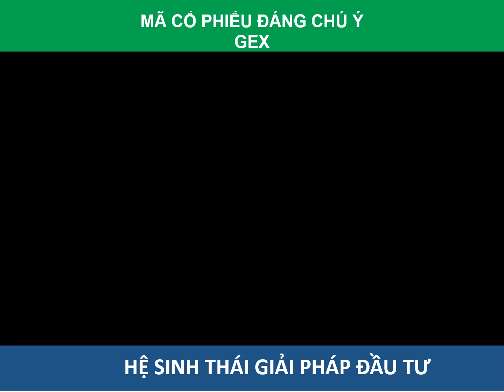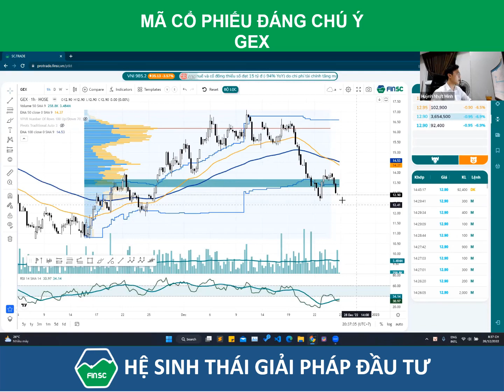PHÂN TÍCH MÃ CỔ PHIẾU GEX - [Series những cổ phiếu đáng chú ý]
Lưu ý: Bài phân tích được thực hiện vào phiên thứ 2, ngày /12/2022 nhưng được thực hiện với mục đích phân tích để tìm điểm mua phù hợp của mã cổ phiếu trong tương lai nên video vẫn có tính tham khảo hữu ích dành cho quý nhà đầu tư.
🔔 FINSC - Hệ sinh thái giải pháp đầu tư chứng khoán

Cung cấp giải pháp đầu tư toàn diện, thông qua Nền tảng tối ưu hóa quy trình đầu tư SC.TRADE, Chuỗi khóa học SC. EDU, Tự động hóa giao dịch với SC.ROBO, Quỹ đầu tư SC.HOLDING, Cộng đồng SC.GROUP.